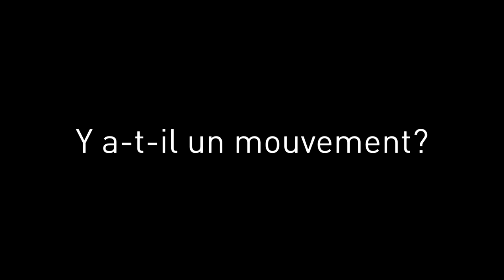Retour de Berlin: y a-t-il un mouvement?